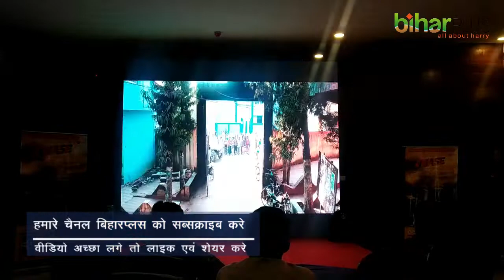सच्ची घटना पर आधारित फिल्म Chase No Mercy to Crime का पटना में हुआ प्रमोशन